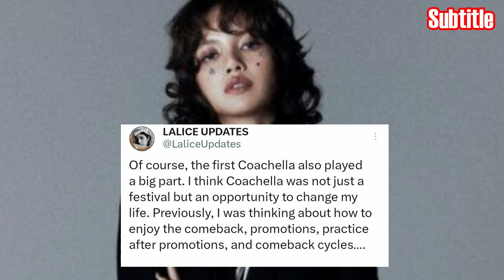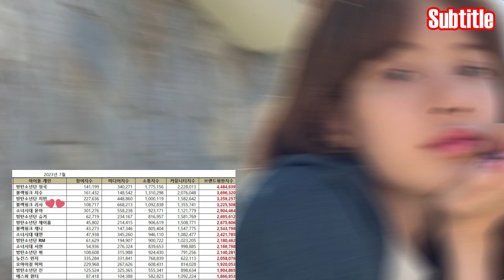Lisa Sebagai Gadis 26 Tahun dalam Interview Wkorea! Lisa Hedi dan pets! Coachella Bagi Lisa!